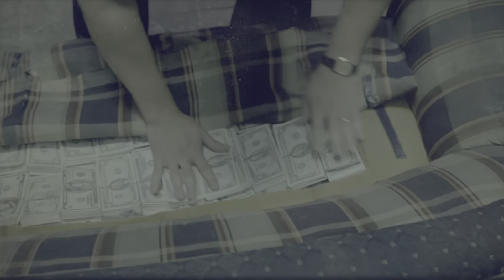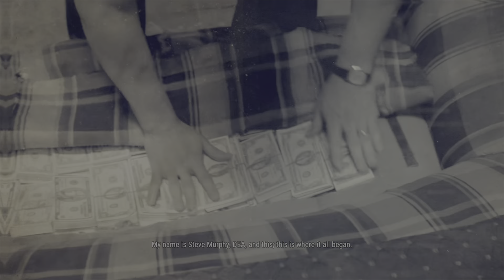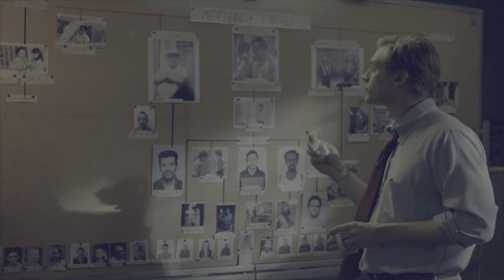Intro - D.E.A - Narcos: Rise Of The Cartel - Lets Play Part 1 - PS5 -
Narcos: Rise of the Cartels is a turn-based strategy game based on the hit Netflix series, with characters from the show making appearances in the game. The story is loosely based on the plot of the series. You will play different campaigns as both the DEA and the Narcos through a variety of mission types.